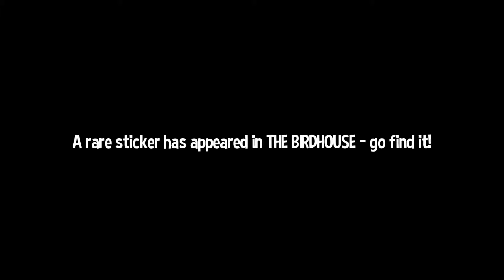The Twilight Bell's Realm! - A Hat in Time - 19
Hello there unfortunate audience, my name is olaterrio! Welcome BACK to A Hat in Time! TWILIGHT! Is it a time of day? A series of crappy vampire movies? Or a REALM?! Who knows! At this point it could be the name of the laundromat down the street! But for this particular case, yes it is a completely separate dimension hidden within a bell... I doesn't need to make sense it just needs to BE.

Thumbnail Art is made by yours truly!